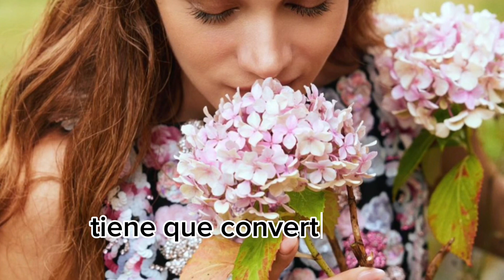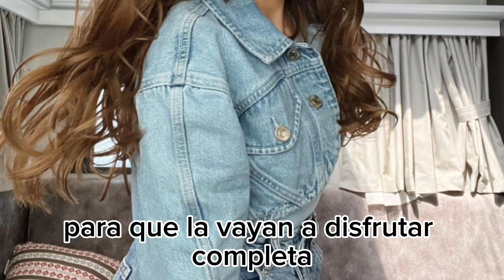UNA DE LAS MEJORES SERIES TURCAS EN ESPAÑOL CAPÍTULOS COMPLETOS..